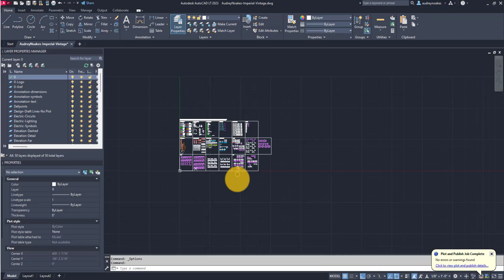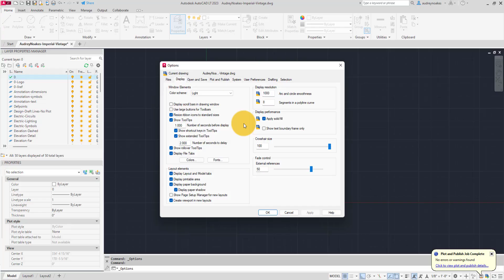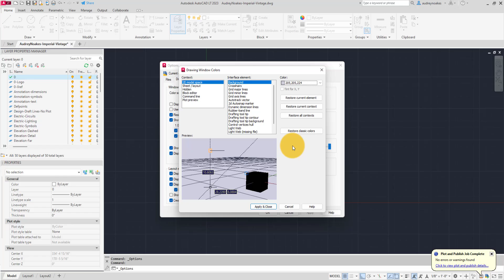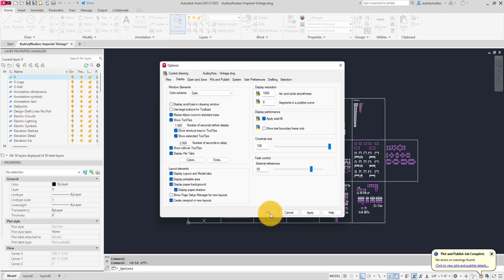AutoCAD: How to change background color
In this video, I walk you through how to change the look of your interface to be a bit lighter and more familiar than the dark and almost black background that comes in AutoCAD by default.

How to make a Mood Board in 10 minutes or less
10 Rules to become a Sketchup Superhero if you’ve just started